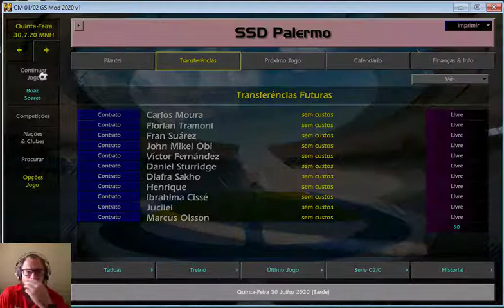START PALERMO #1 | CM 01.02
INICIANDO SAVE COM O PALERMO.